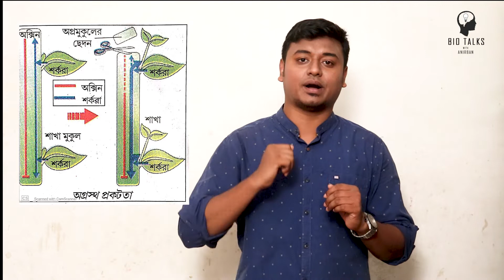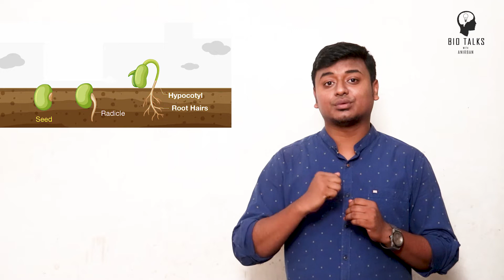PLANT HORMONES FOR CLASS 10 IN BENGALI /উদ্ভিদ হরমোন / দশম শ্রেণী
IN THIS CLASS WE R DISCUSSING ABOUT PLANT HORMONES AND ITS ROLE IN PLANT PHYSIOLOGICAL ACTIVITIES , CHARACTERISTICS OF PLANT HORMONES , TYPES OF PLANT HORMONE , SYNTHESIZED OR ARTIFICIAL HORMONES FOR CLASS 10 / MADHYAMIK LEVEL STUDENTS ..